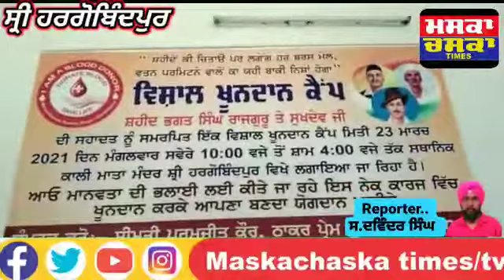ਸ੍ਰੀ_ਹਰਗੋਬਿੰਦਪੁਰ ਵਿਖੇ ਖੂਨਦਾਨ ਕੈਂਪ ਲਗਾਇਆ ਗਿਆ